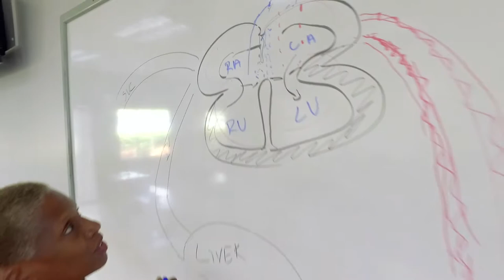Why Canadians Should Come to UMHS - Caribbean Medical School Student Testimonials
Why Canadian Medical Students Should Come to UMHS?

UMHS is the best Caribbean Medical School. Any incoming UMHS students who are considering coming down, I would advise you to go.  You will be nervous, excited, anxious, it's all normal to feel that way.

I think for Canadians it's important to realize that the options are out there and UMHS is definitely a great one.

It’s a small school that prides itself on small student - faculty ratio and they really do personalize your education and all the professor's remember your name.

We had a great basic science experience on the island.   We had great teachers, and a great clinical educator.  It's a great experience and we went on to do fantastic rotations all over the states.

It's a great opportunity and there are it's a large proportion of students that are Canadian.  I can you can serve bandwidth and get an identify with them.

It will be an adventure of a lifetime.  You'll meet friends, you'll have academic experiences and opportunities that will not be available to you anywhere else.

We both ended up here today and we had a great experience.  So I think they can look at us and say you know they were able to do it so we can do it too.

00:02 Why Should Canadians Come to UMHS?
00:04 James MacGregor, Valedictorian 2017 Woodstock, Ontario, CA
00:14 Brandon & Kayla Dmytruk  Bowmanv